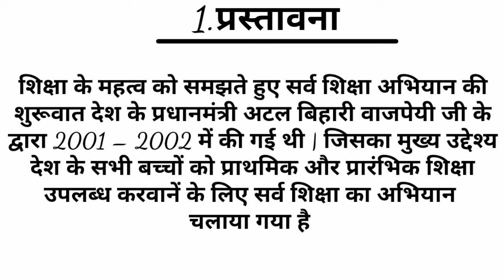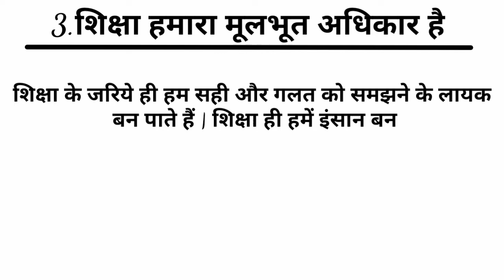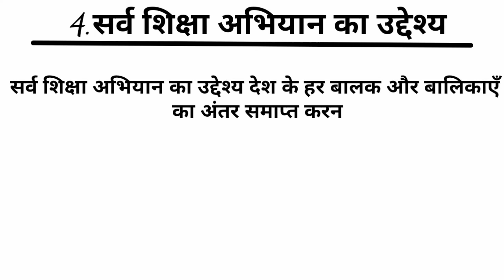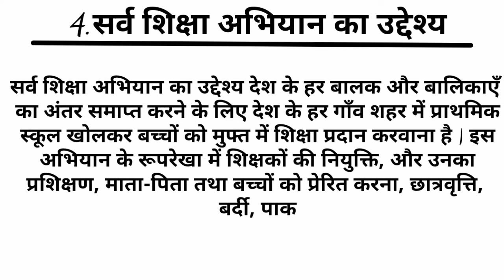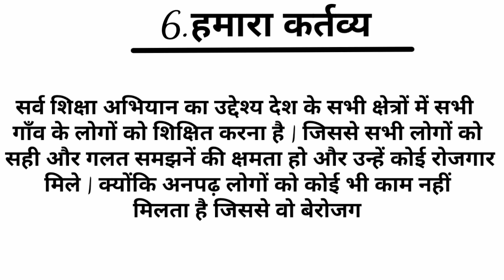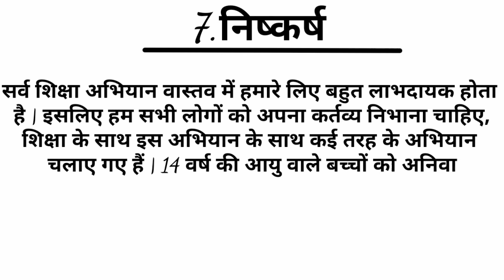सर्व शिक्षा अभियान पर निबंध || Sarva Shiksha Abhiyan Essay in hindi || Sarva Shiksha Abhiyan nibandh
सर्व शिक्षा अभियान पर निबंध
 Sarva Shiksha Abhiyan Essay in hindi
 Sarva Shiksha Abhiyan nibandh